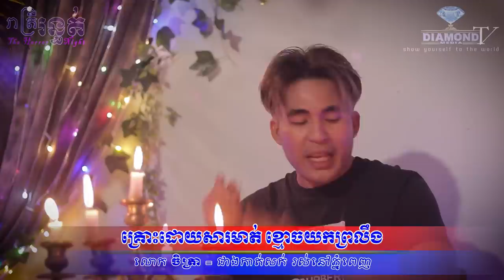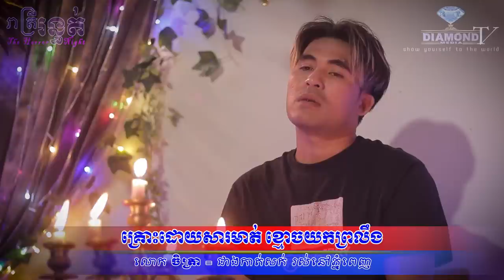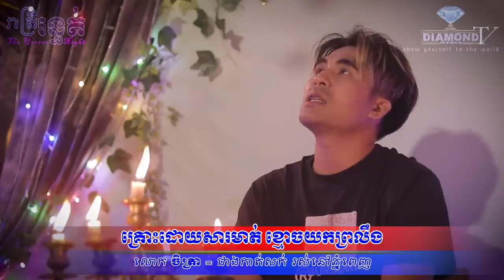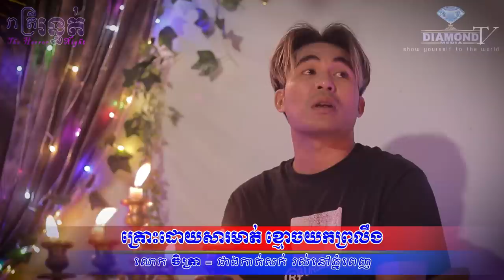គ្រោះដោយសារម៉ាត់ 😱​ ខ្មោចយកព្រលឹង 💀🙋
👉ជួបលោក ចិត្រា  (ជាងកាត់សក់ នៅភ្នំពេញ)​ រៀបរាប់រឿងវ៉ាវដែលជួបផ្ទាល់😱💀🙋
ឧបត្ថម្ភដោយ
- ទឹករ៉ែធម្មជាតិ បទុមវន្ត
- VP ធម្មជាតិ
- ផ្ទះអីវ៉ាន់
=មានផ្សាយជូន រាល់ថ្ងៃអាទិត្យ ម៉ោង 9:00 នាទីយប់ 😱💀🙋
-​សម្រាប់អ្នកដែលចង់ចែករំឡែករឿងដែលធ្លាប់ជួបផ្ទាល់
-សម្រាប់អ្នកដែលចង់ ឧបត្ថម្ភៈ
សូមទំនាក់ទំនងតាមលេខខាងក្រោមនេះ
💎Diamond Media 💎
-Pre-Wedding & Wedding
-Spot TVC